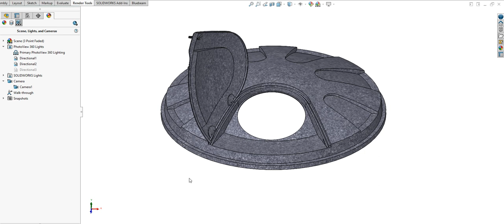New SP 6 Concept Lid 5